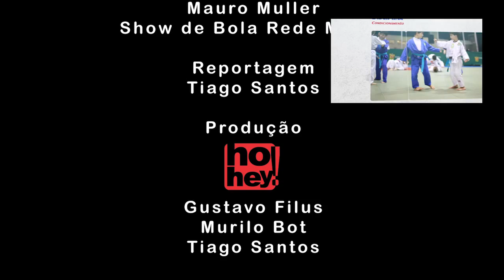Clube Curitibano - Viva Esportes 18 - Bloco 04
No Bloco Fitness o Viva Esportes te mostra uma aula divertida e perfeita para perder a timidez, além daquelas calorias, é o Sh’Bam.